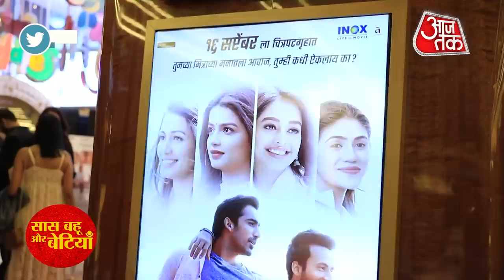Mugdha Chaphekar's New Marathi film Roop Nagar Ke Cheetey Got Released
Kum Kum bhagya fame Mugdha Chaphekar sharing her excitement about her Marathi film Roop Nagar Ke Cheetey